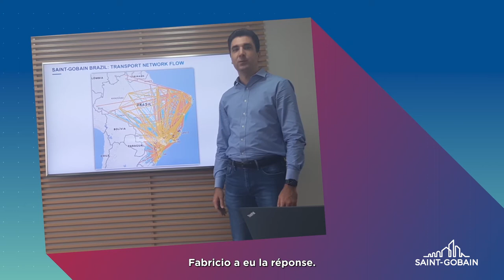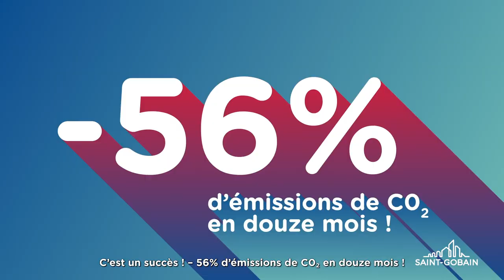SAINT GOBAIN - SKYLINE 2050 - Episode 2: Tour de contrôle des transports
Nous sommes en 2050. Saint-Gobain a atteint son objectif de neutralité carbone. Et ce, grâce à l'engagement de tous les collaborateurs depuis de nombreuses années, et la mise en place de nombreuses initiatives, même les plus simples. Retrouvez-les dans notre série Skyline 2050 !